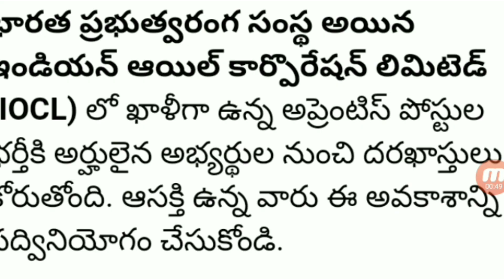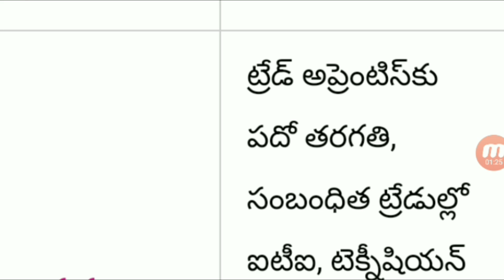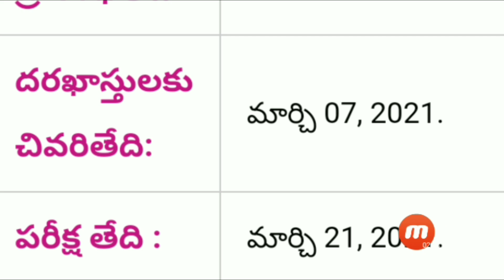IOCL RECRUITMENT 2021 ||IOCL Apprentice Vacancy Notification Out||Application process in Telugu